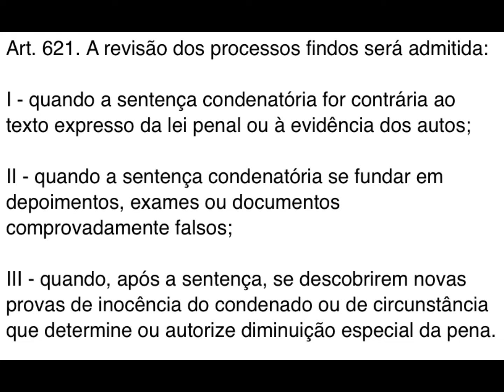Você sabe o que é revisão criminal?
Este vídeo é um breve esclarecimento sobre revisão criminal.
Siga no Instagram @depaulaadvogado.